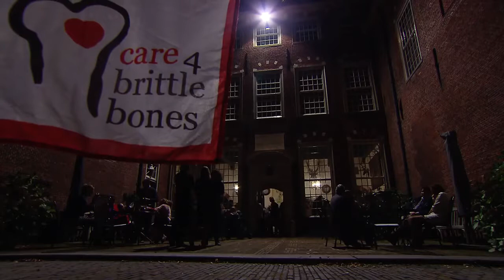Талантливые люди с несовершенным остеогенезом. Благотворительный концерт.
Благотворительный концерт.